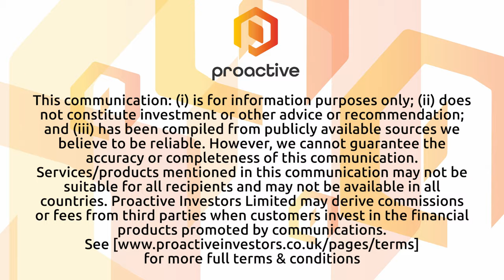Learning Technologies reports steady performance amid economic challenges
Learning Technologies Group PLC chief executive Jonathan Satchell takes Proactive's Stephen Gunnion through the company's 2023 financial results, which reveal a slight revenue decline but rising profitability. Despite the economic challenges, the company maintained strong cash flow and increased its dividend by 5% to 1.2 pence.

Satchell highlighted the resilience of the company's long-term and SaaS contracts, which helped sustain performance amidst reduced corporate spending on employee development.

Operational achievements included retaining all client contracts above $10 million. The company saw some revenue declines due to reduced discretionary spending but reported growth in US government contracts and expansions in Latin America and the Middle East.

Another highlight was GP Strategies, which has more than doubled profits since it was acquired in 2021, benefiting from a commercial transformation program that improved margins without impacting customer service.

Satchell also noted the sale of Lorien Engineering, aligning with the company's focus on learning and talent development. This strategy, alongside prudent financial management, positioned the company well in the tough economic climate.

For 2024, the company anticipates revenues similar to 2023, with continued emphasis on acquisitions and leveraging AI in learning tools to enhance operational efficiency and data insights.